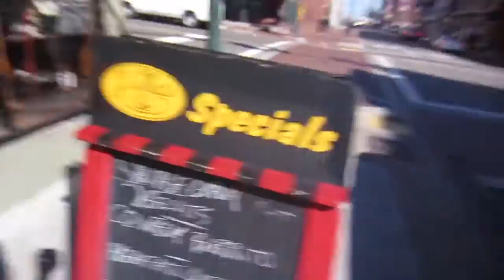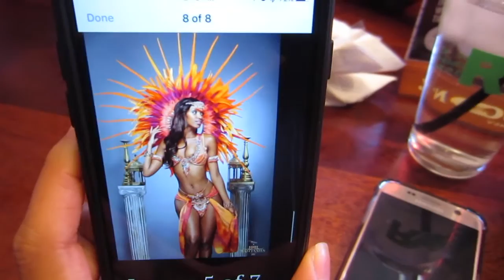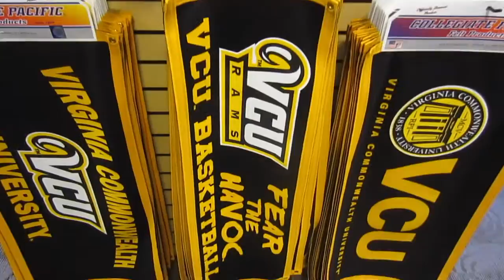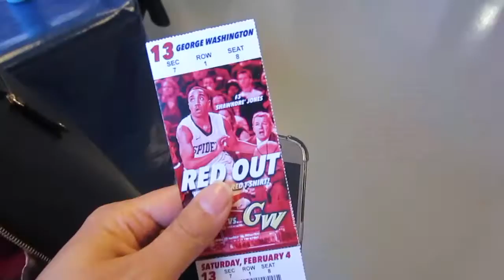Basketball, Food and My Boos! February 4, 2017 | VLOG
**OPEN ME**
Hello my people!  The day started off not so good but I had lots of fun all day with my girls from college! As usual, we ate, shopped a little and had a great time at the George Washington vs University of Richmond game! XOXO!

L'Oreal Paris The Super Slim Eyeliner by Infallible, Black, 0.034 Fluid Ounce

Wunderbrow Eyebrow Gel Black/Brown

WD 1TB Blue My Passport Portable External Hard Drive - USB 3.0

Vanessa - @nessylita
Fabian - @dafutureva